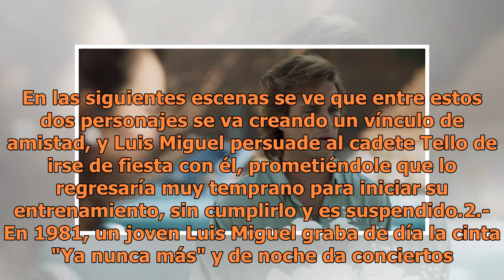Efedrina, la droga que le dio Luisito Rey a Luis Miguel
Te compartimos los 5 puntos claves del sexto capítulo de Luis Miguel la serie. (FOTO TOMADA DE LA WEB)Este domingo se reveló el sexto capítulo de la serie de Luis Miguel, donde se ve nuevamente la ambición de Luisito Rey por lograr que su hijo llegará a la fama a costa de todo. Una de las parte más ...